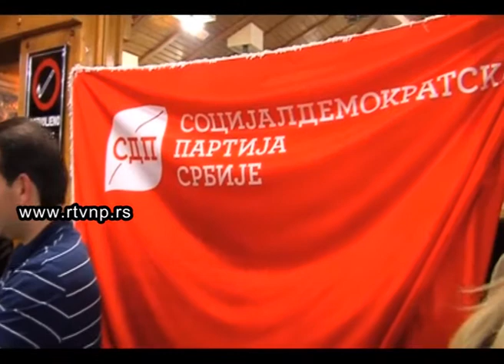Rasim Ljajic - Kosjeric